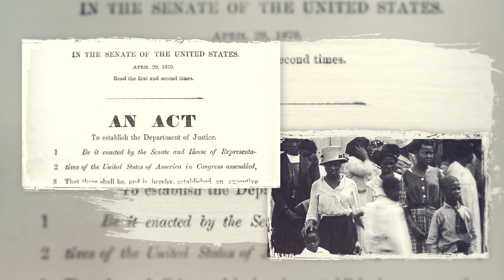The Department of Justice Marks the 100th anniversary of the Tulsa Race Massacre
Attorney General Merrick B. Garland's first official trip began in Tulsa, Oklahoma to recognize the significance of the Tulsa Race Massacre that had occurred there 100 years earlier.